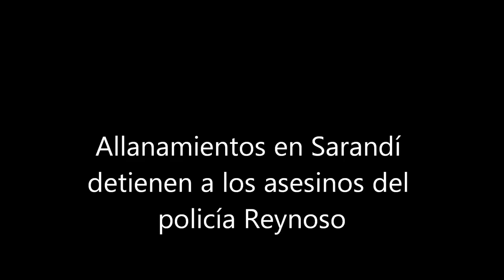Allanamiento Sarandí detenidos homicidio Reynoso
Allanamiento a la vivienda donde fueron detenidos los partícipes y el autor material del asesinato del policía bonaerense Reynoso.

Los responsables fueron detenidos a solo 200 metros del lugar del homicidio, en la calle Brandsen y Spur. En el lugar se encontró una pistola calibre 9 m.m. con la numeración suprimidad.

En otros allanamientos vinculados al caso se procedió a la detención de 18 personas, todos fueron trasladados a la comisaría 6ta de Avellaneda, los vecinos se menifestaron conformes con el trabajo policial.